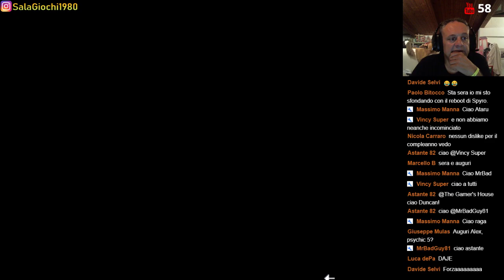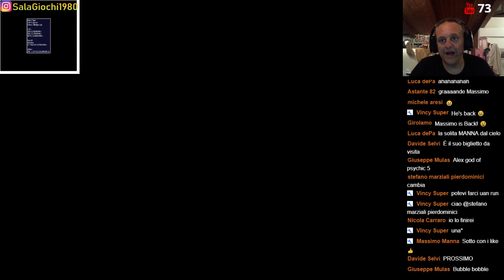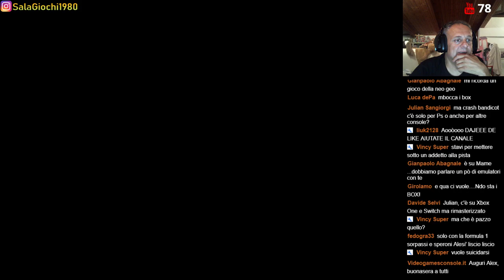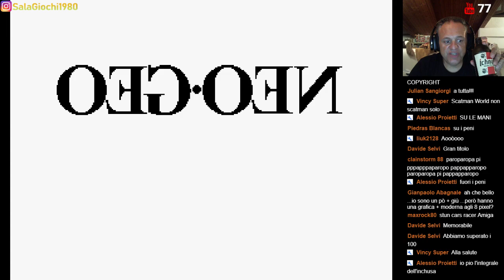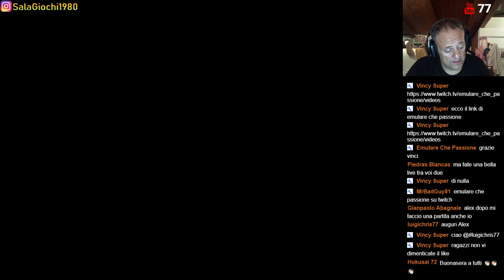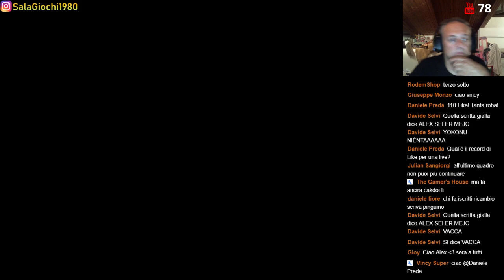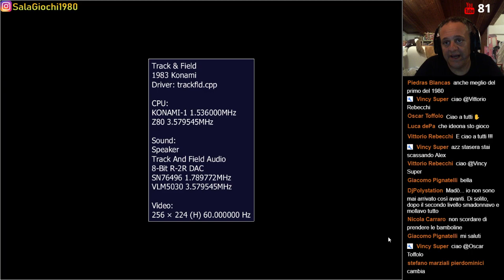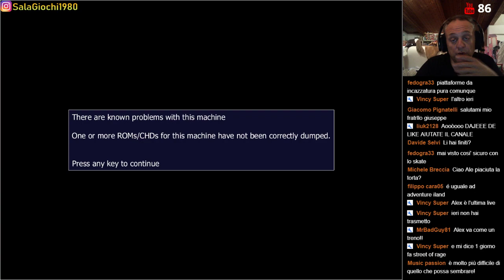🔴 BUON COMPLEANNO ALEX!!!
Alle 21,30 siamo in diretta per festeggiare il mio compleanno.
Per l'occasione giocherò molti dei miei titoli preferiti, arcade, per console e homecomputer, il tutto condito dalle simpaticissime barzellette del nostro amico Duncan.
Buon divertimento.
Alex